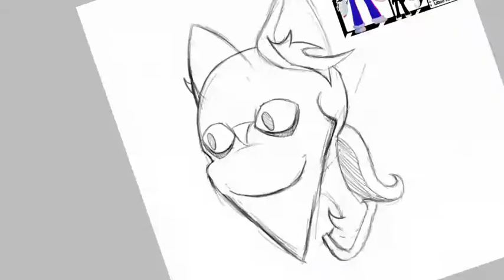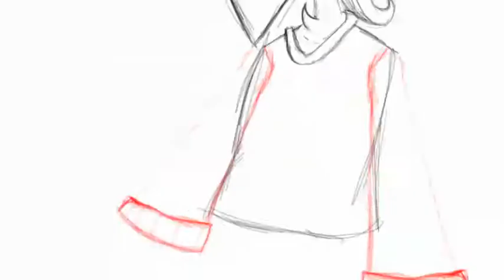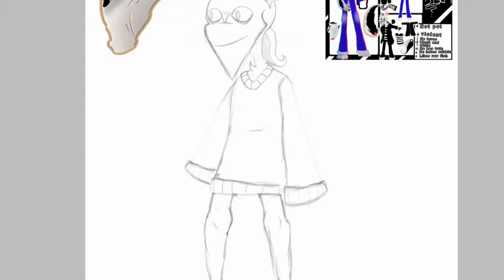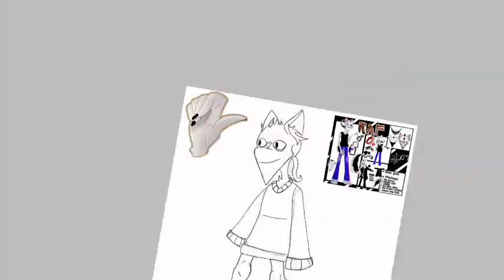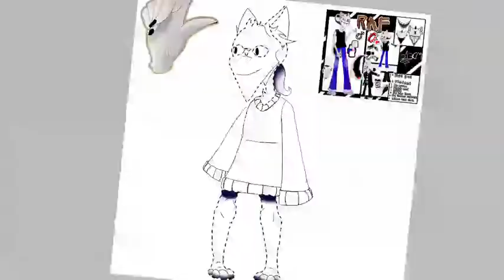Character little RAF Speedpaint HAPPY STORE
He loved his twin brother  ☺